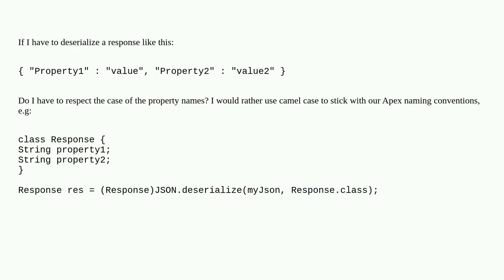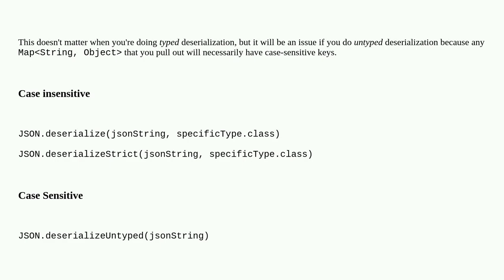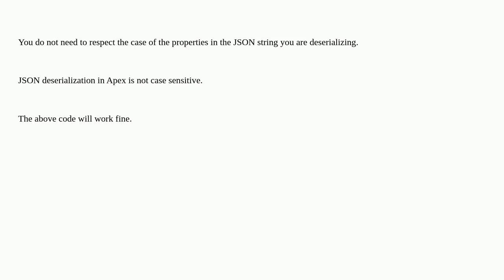Salesforce: Is JSON deserialization in Apex case sensitive?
Is JSON deserialization in Apex case sensitive?

A special thanks goes out to the community

  json apex deserialize